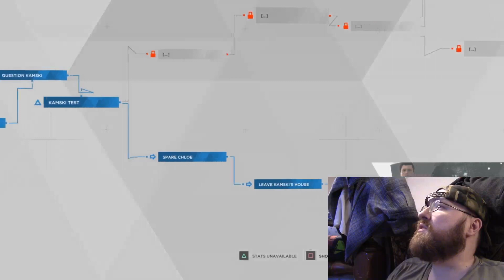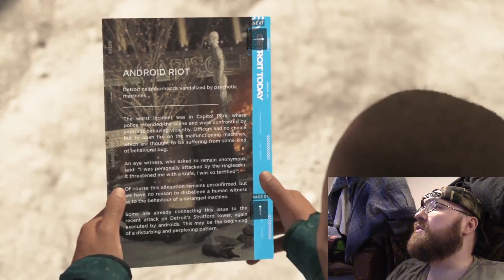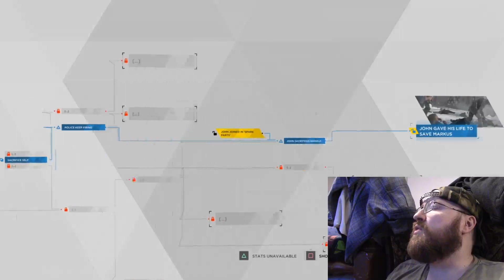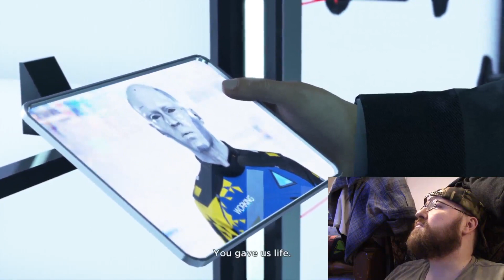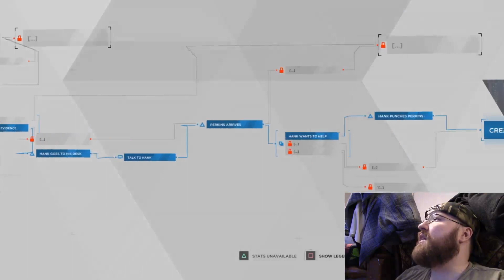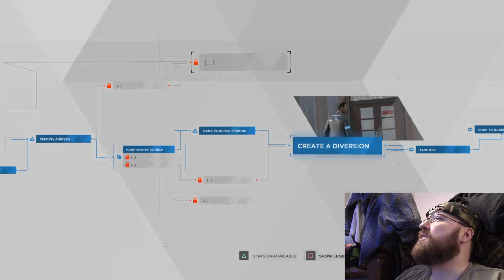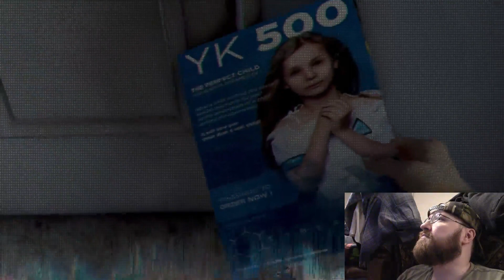Detroit: Become Human (PS4) Part 10 - The Times They Are A-Changin'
This is a Paid Requested video for Buck City.